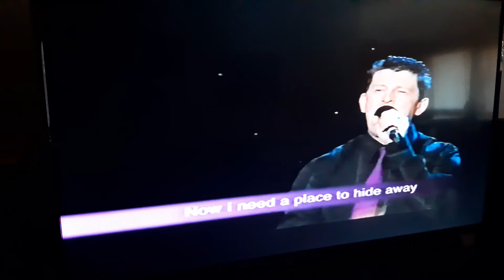Shaun sings Yesterday